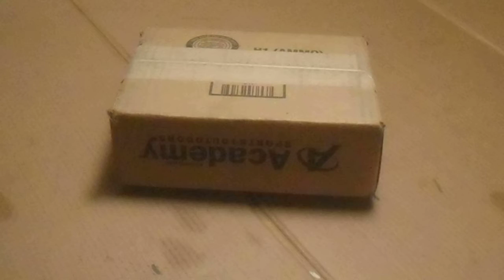Academy Sports Delivery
5 CCI Mini Mag RN  No packing in the box but one deflated balloon.I was outside and caught the Fed Ex Driver dropping the box on his back step of the truck .2 cracked boxes and one smashed open box